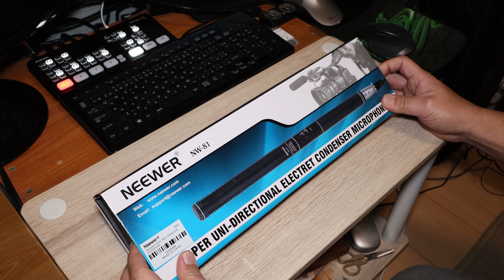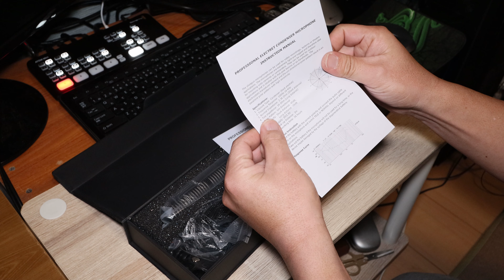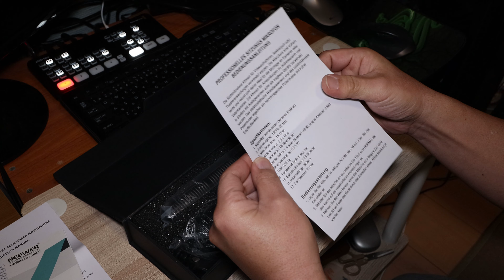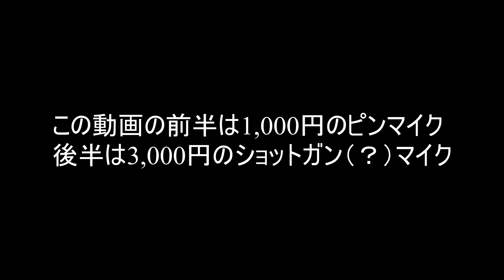Neewer NW-81プロコンデンサーマイクセット ショットガンモノラルマイク #42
1,000円ピンマイクのノイズと雑音が気になって
ショットガンマイクを試してみた動画です。
RX7でノイズ除去していますが音声どうでしょうか？
ウィンドスクリーンがセットになってるものを買ったようです。
ウィンドスクリーン無しだと2,300円くらいで売ってましたｗ

Neewer NW-81プロコンデンサーマイク

撮影機材
CANON EOS M6Mark II
AGPTEK Z02 新型 クリップマイク コンデンサーマイク
Neewer NW-81プロコンデンサーマイクセット ショットガンモノラルマイク